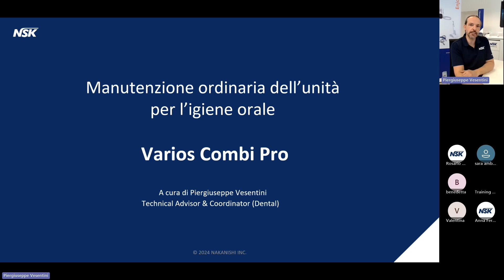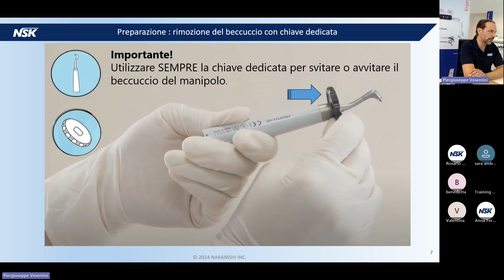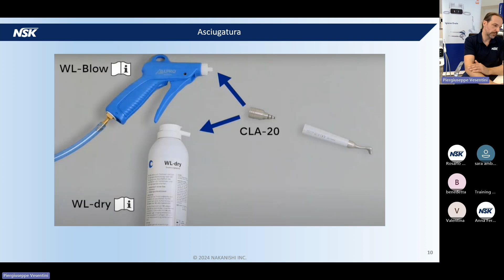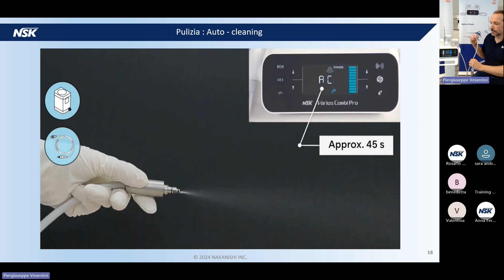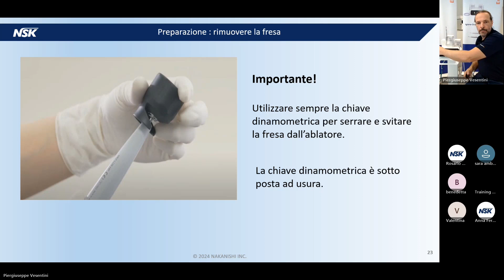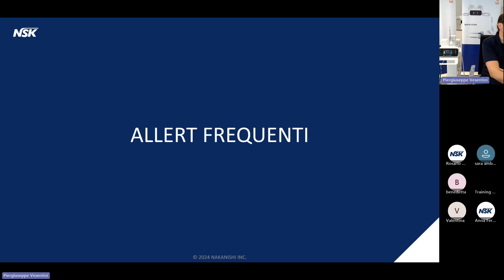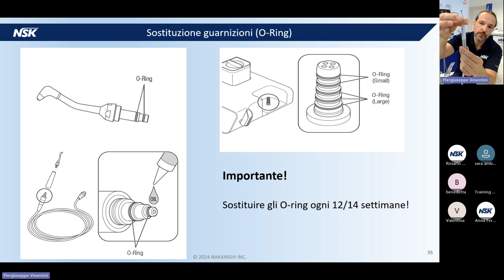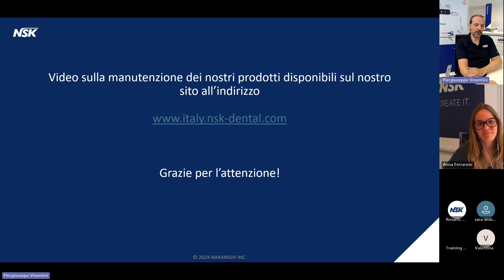NSK Webinar - La corretta manutenzione di Varios Combi Pro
La corretta manutenzione di Varios Combi Pro
Il webinar spiegherà come gestire al meglio la manutenzione quotidiana di Varios Combi Pro, l’innovativo dispositivo per l’igiene orale.